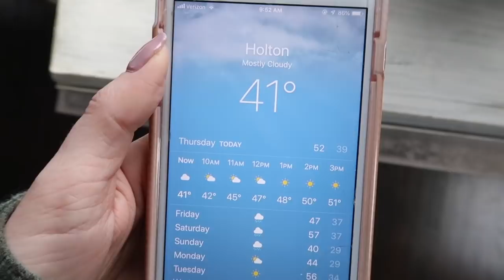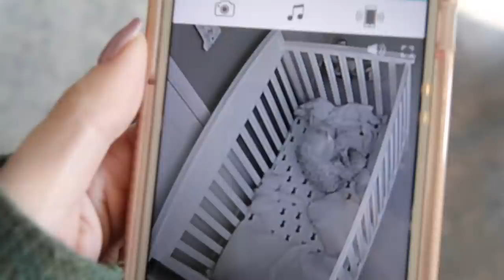TOILET TRAINING MY 1 YEAR OLD / Day In The Life of a Mom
Sharing everything we are doing for pottytraining in today's day in the life video! This is my last traveling vlog - next time you see us we will be back in Arizona! If you are new here let me catch you up. I am a Wife & Mama to a toddler girl. We live in Arizona but we are originally from Kansas! My daughter and I travel back to KS frequently to visit my family. We are currently back visiting and today I am sharing a weekend vlog...along with a fun birthday celebration for my Niece!

Scarlett’s toilet seat with step

Scarlett's Overalls

DSLR Camera
Vlogging Camera Cannon Powershot G7X Mark II
Video Microphone
Vlogging camera stick
Small Tripod
- I T E M S – I – U S E – F R E Q U E N T L Y –
Stroller Travel System
Scarlett's High Chair
Scarlett's Sippy Cups
Scarlett’s Bottles
Snap and Shop Tray
Dohm Sound Machine
Graco Carseat
Scarlett’s Bike
Regalo Portable Playard